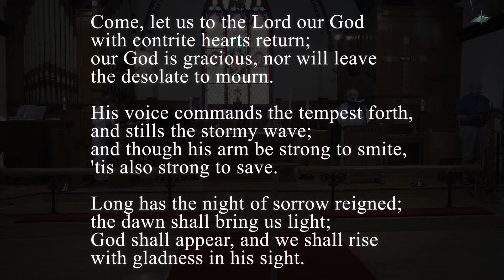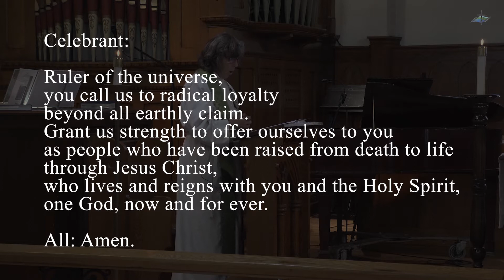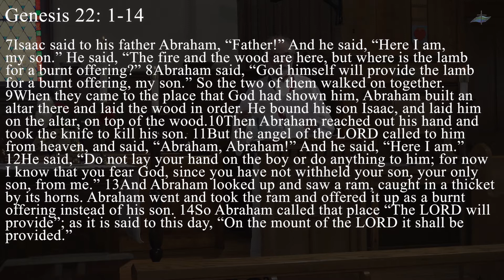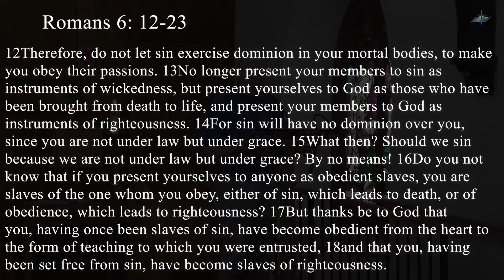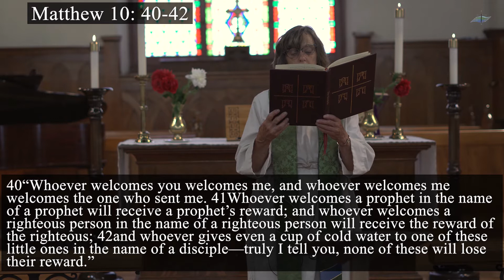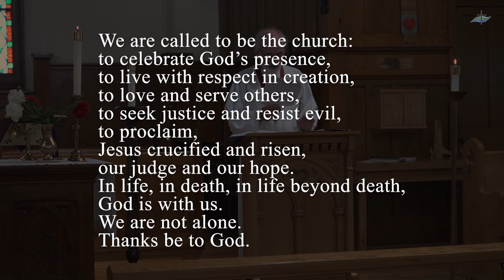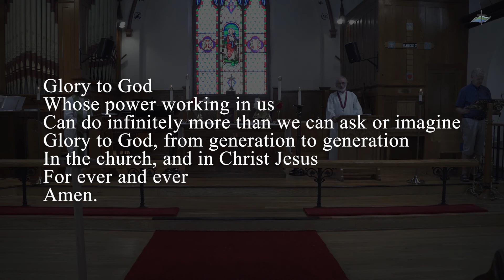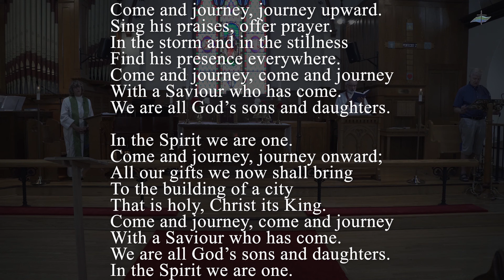4th Sunday after Pentecost